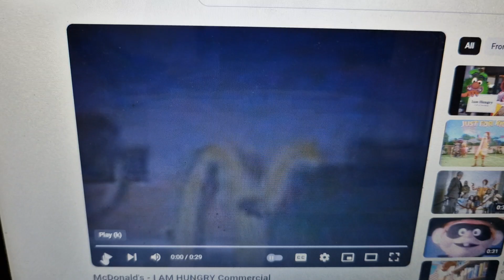McDonalds 1998 Ad